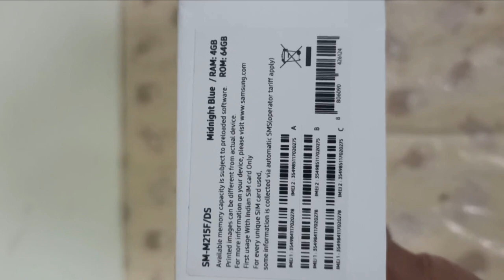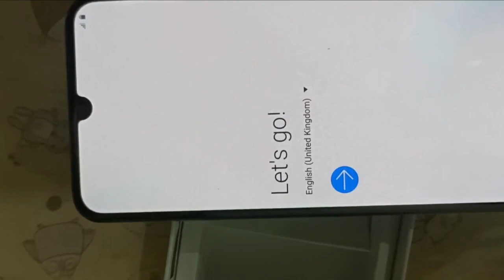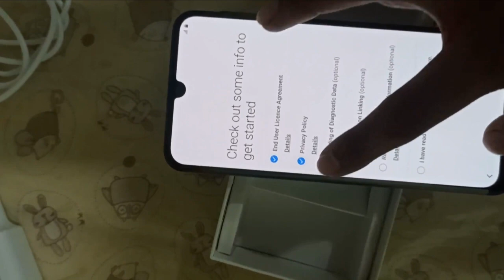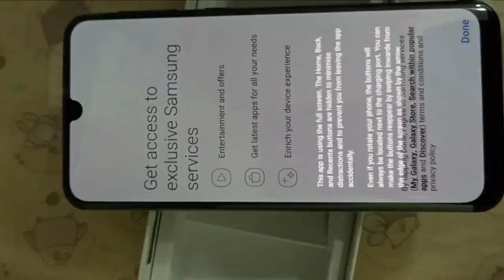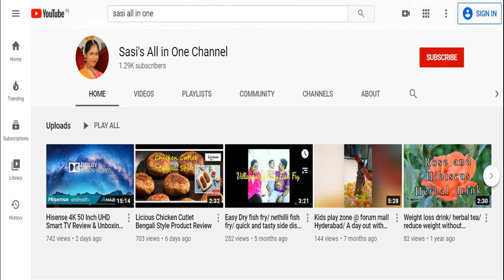Samsung Galaxy M21 Mobile Unboxing and Review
Hi Friends

Today's video is about Samsung Galaxy M21 mobile review.
This video is about unboxing and review on our mobile. Hope you will enjoy it

Sasi